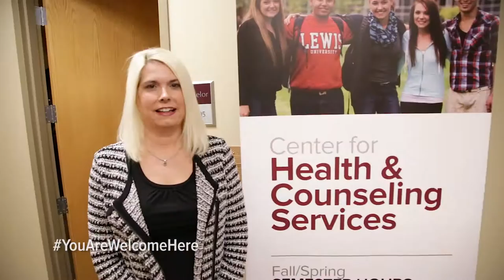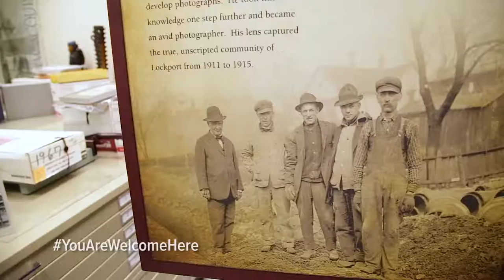YouAreWelcomeHere - Lewis University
The students, faculty and staff of Lewis University have a message for international students - You are welcome here.

As a Catholic University in the Lasallian tradition, Lewis University is firmly committed to fostering a campus atmosphere that is permeated by its core values of Knowledge, Wisdom, Fidelity, Association and Justice. Our Mission value of Justice affirms the equal dignity of every person and the promotion of personal and social responsibility.